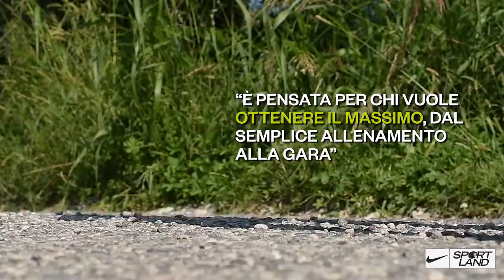Nuove Nike Air Zoom Tempo Next% by Sportland - Franco Bani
Nike supports BeSportland: scopri le nuovissime scarpe running Nike Air Zoom Tempo Next% con la collaborazione del nostro Franco Bani, Esperto Running Sportland Pisogne